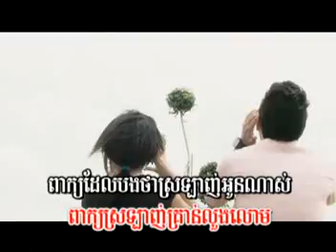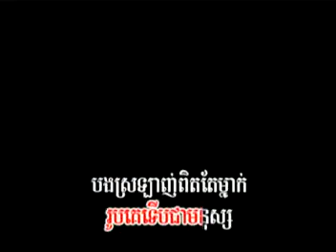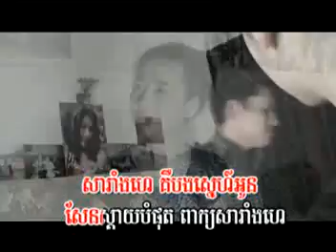sday peak sarang hae by solika ( m vcd 23 )